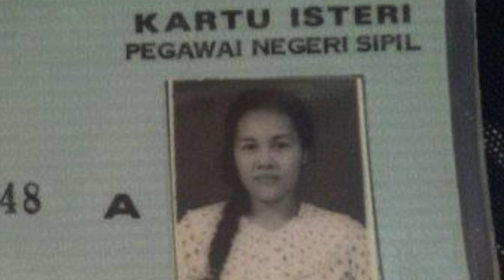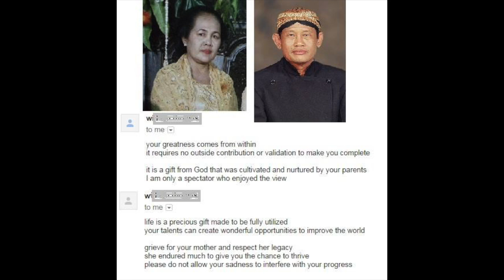Memory of Ibu Sumarni Sri Hartono by Leny Maryouri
Ibu Sumarni Sri Hartono is my beloved mother. She was born on 12 April 1954 and she has passed away on 23 October 2014.

She was born from an entrepreneur family. Her mother, our grandmother, was the pioneer of sarung goyor company since 50s and known as the sarung goyor botol.
My mother had heritage business skill.

She started to run her own factory when she was only 17 year old, and became very independent. In earlier age about 20s, her factory, the CV DUNIA INDAH, has established.

She had teach us many value in life, main points we can learn from her :

1. She always suggested us to be mind and kind to anyone, don’t ever get revenge. Fairness is on the God hands. Please just let God who gives lesson n make that bad people pay the consequences of the evil behave for us.

2. Be elegance in our behavioural. As a Javanese woman, our mother was very respect to our tradition. A woman is the one who bring dignity in a family, therefore she always suggested us to be elegance in our behave, don’t speak too much with less value, speak when it is needed and valuable to be heared by others.

3. Be independent in finance. She had experience in build a family. She understood that the family would be stronger if supported by two pillars; husband and wife have to earn to support family. Therefore, as a woman who has skill is better still actualizing the expertise to earn in order to provide whole family better facilities.

In short of her life, nearly 60 year old, she had brought contribution to develop her children to be who we want to be. She had endured much to give us the chance to thrive and develop.

She was so kind, so loving, never got angry and never felt being disappointed about us. She had always understood us.
She was so sincere of passing her life, giving her best to her children, family, factory, employees and community.

She will deeply remind in our heart with a lot of love.

May Allah place her in a very best place for her rest.

To
my mother, Ibu Sumarni Sri Hartono (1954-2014) and
my father, Bapak Sri Hartono Toto Admojo (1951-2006)

the Al Fatihah

Bismillaah ar-Rahman ar-Raheem
Al hamdu lillaahi rabbil ‘alameen
Ar-Rahman ar-Raheem Maaliki yaumid Deen
Iyyaaka na’abudu wa iyyaaka nasta’een
Ihdinas siraatal mustaqeem
Siraatal ladheena an ‘amta’ alaihim
Ghairil maghduubi’ alaihim waladaaleen
Aameen

In the name of God, the infinitely Compassionate and Merciful.
Praise be to God, Lord of all the worlds.
The Compassionate, the Merciful. Ruler on the Day of Reckoning.
You alone do we worship, and You alone do we ask for help.
Guide us on the straight path,
the path of those who have received your grace;
not the path of those who have brought down wrath, nor of those who wander astray.
Amen.

Children:
Leny Maryouri Anna Watie
Isty Prisniwi Listyowatie
Bimo Sudryo Laksono